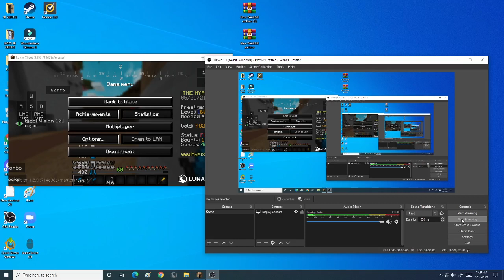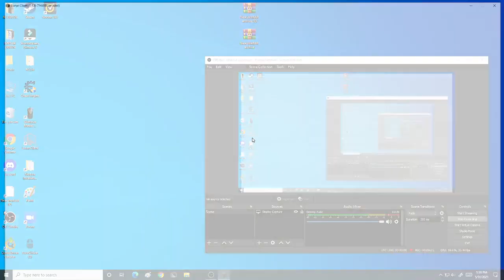so close :(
i ALMOST got 50 kill streak untill tdm messed it up